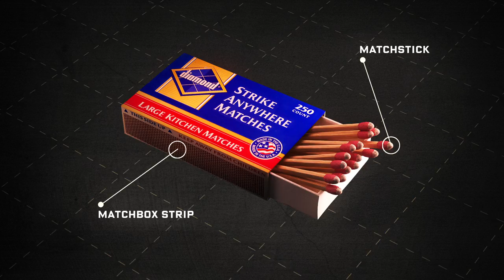Official Teaser: What's Inside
Based off the popular WIRED column, What's Inside explores the science behind the everyday stuff that surrounds you-- from Strike-Anywhere Matches to a tub of Play-Doh, to your morning cup of Coffee.